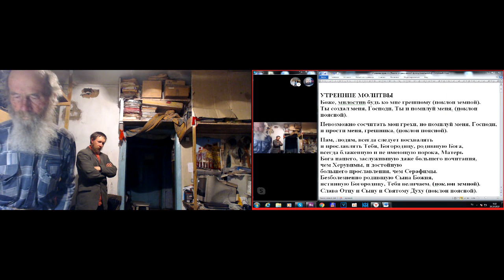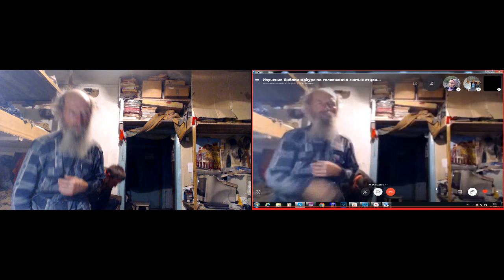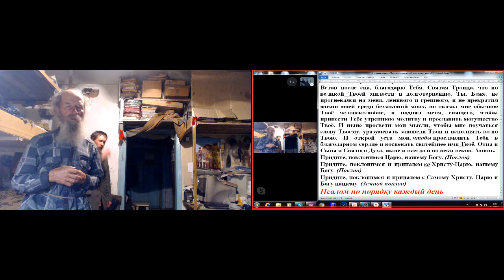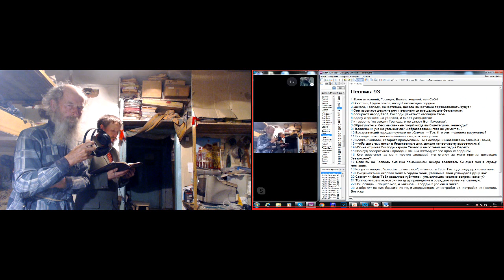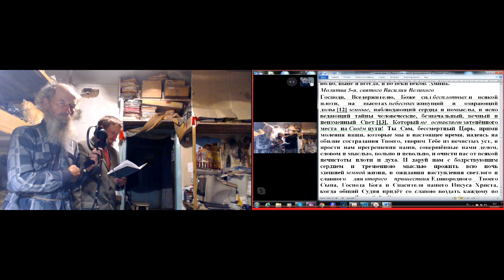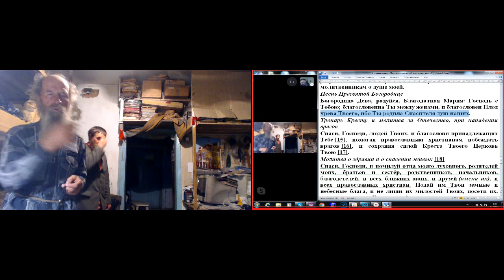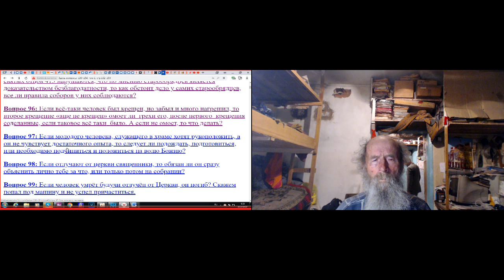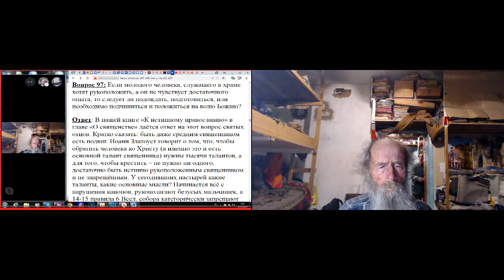Утренние молитвы и послесловие с вопросами. 16. 10. 2019